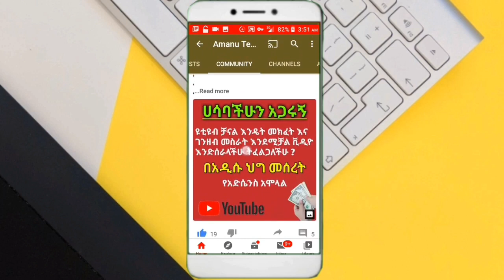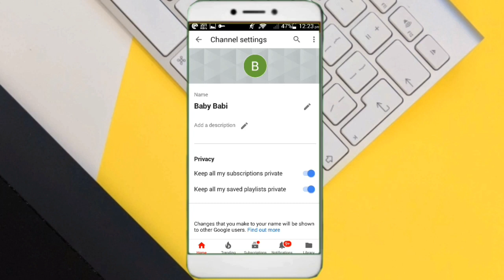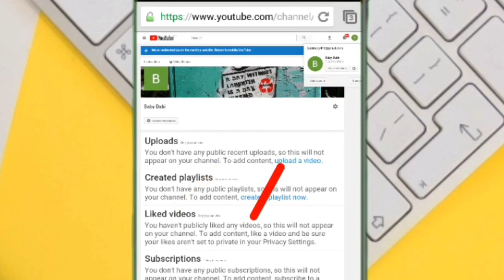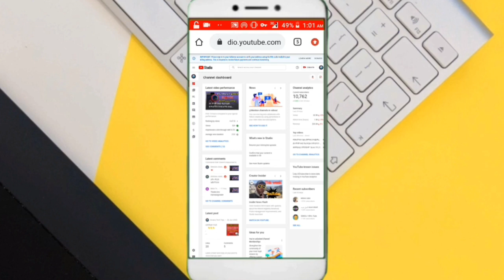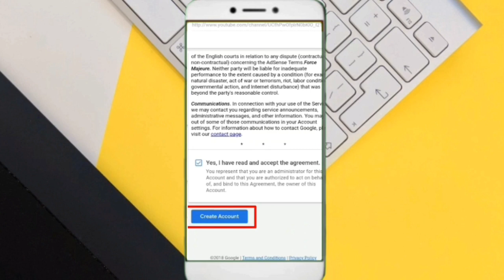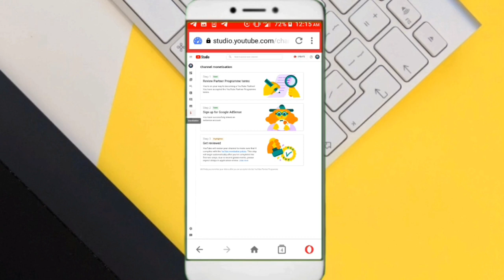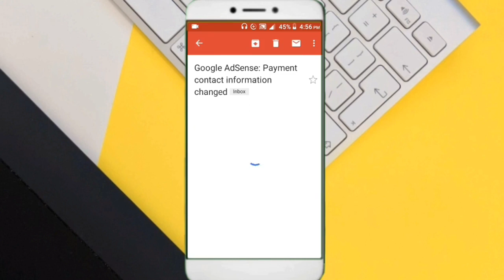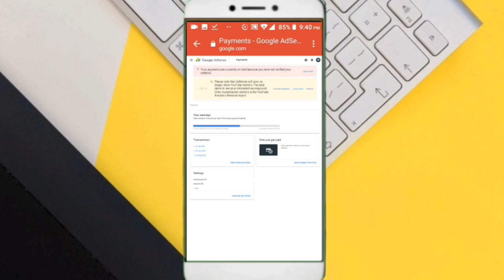የዩቲዩብ ቻናል አከፋፈት በስልካችን ከመጀመሪያው እስከ መጨረሻው 2022 | How to create youtube channel 2022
🔻Follow me🔻

ለኔ መላክ የምትፈልጉት ነገር ካለ
🔻Post Box🔻
amanuel effa
PO.BOX 400
Mojo, Ethiopia

የተወሰኑ የሀገራችን ከተሞች Postcode
አዲስ አበባ:-1000
ባህር ዳር:-6000
መቀሌ:-7000
ሀረር:-3200
አክሱም:-7080
አሶሳ:-5220
ጎንደር:-6200
አዋሽ:-7240
ጎባ:-4540

ዩቲዩብ,
ዩቲዩብ ቻናል,
ዩቲዩብ ቻናል አከፋፈት,
ዩቲዩብ ቻናል እንዴት መክፈት ይቻላል,
ዩቱብ ቻናል ለመክፈት,
ዩቲዩብ አዲሱ ህግ,
ዩቲዩብ አዲሱ ህግ wire transfer,
በአዲሱ ህግ መሰረት ገንዘብ የሚሰራ የዩትዩብ ቻናል አከፋፈት 2020,
How to create youtube channel in ethiopia,
How to create youtube channel in ethiopia 2020,
How to create youtube channel in amharic,
ገንዘብ የሚሠራ የዩቱብ ቻናል አከፋፈት ከመጀመሪያው እስከ መጨረሻው ይከታተሉ,
ቬሪፋይ,
ሞኒታይዝ,
ሞኒታይዝ ለማድረግ,
Abrelo hd,
Yesuf app,
Amanu tech tips,
Ethiopia,